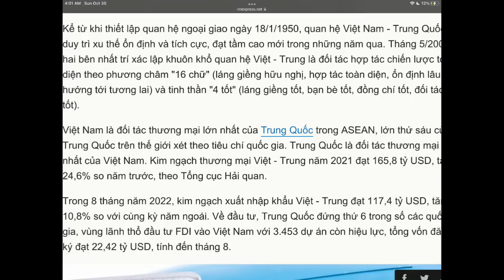Phái đoàn TBT Đảng CSVN Ông Nguyễn Phú Trọng viếng thăm Trung Quốc / "Từ Thủ Ðô TV” với LS Thiên